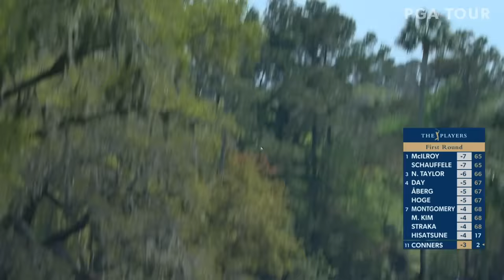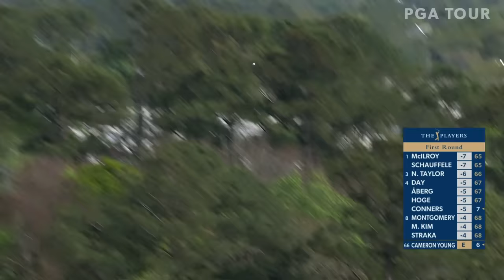Highlights | Day 1 | THE PLAYERS | 2024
Check out the best shots from Day 1 of THE PLAYERS Championship 2024, featuring Rory McIlroy, Xander Schauffele, Wyndham Clark, and Ryan Fox among others.

The PGA TOUR heads to Ponte Vedra Beach, Florida this week for the 50th anniversary of the THE PLAYERS Championship at TPC Sawgrass. Defending champion and World No. 1 Scottie Scheffler returns to TPC Sawgrass’ Stadium Course looking to become the first golfer to go back-to-back at THE PLAYERS after his impressive win last week at the Arnold Palmer Invitational presented by Mastercard. This was his seventh victory on TOUR since the 2022 WM Phoenix Open. He has also claimed four top-10s across his five starts so far this season. Rory McIlroy will also be in the field this week. He is without a top-20 this season but will take confidence from his victory here in 2019. Viktor Hovland returns to TPC Sawgrass following two straight top-10 finishes at THE PLAYERS, including a solo third last season. Others to look out for are 2021 PLAYERS winner Justin Thomas, 2023 U.S Open champion Wyndham Clark, Hideki Matsuyama and Xander Schauffele.